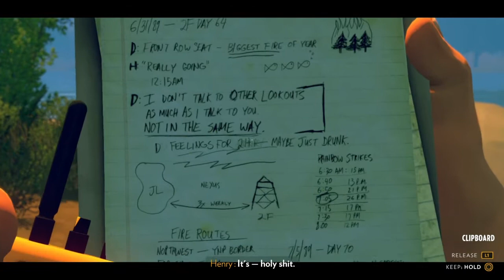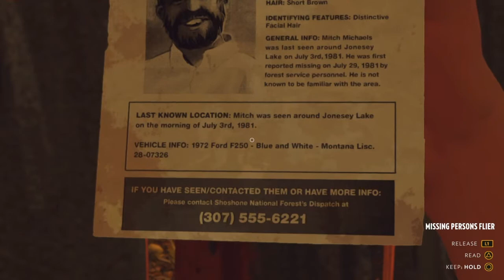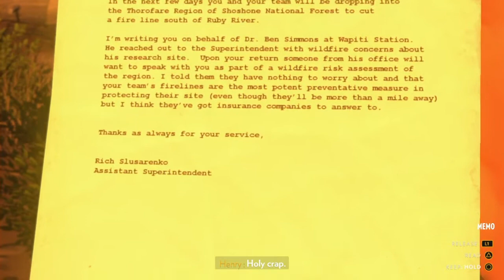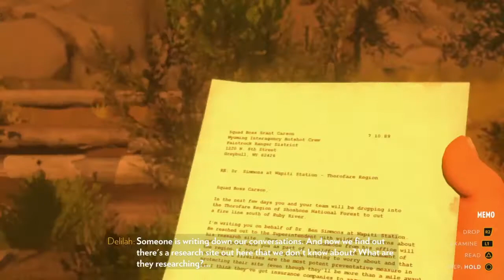Firewatch EP4: The Trowel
There's a trowel.
I do not claim to own the rights to this song. Please go listen to each of these artists, Porter Robinson has a new album release April 23rd, 2021, and it will be SWAG.